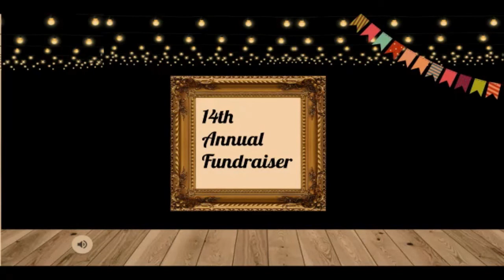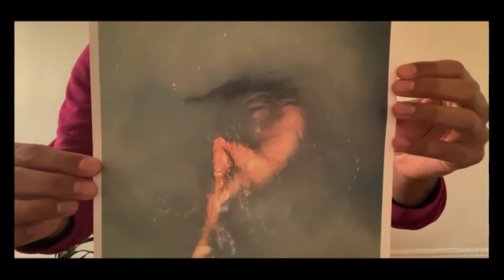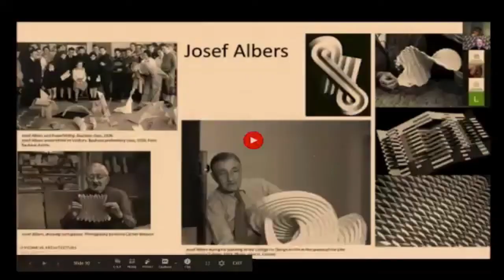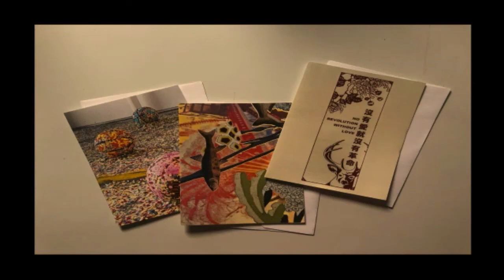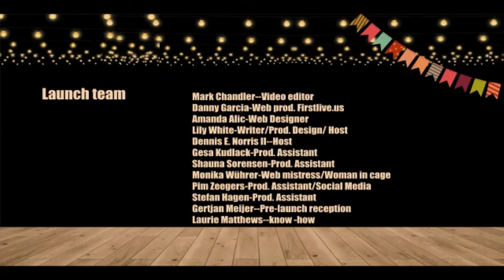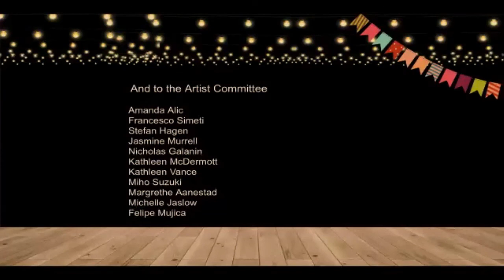Virtual Launch of 2020 Open Source Fundraiser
We kicked off our month-long fundraiser on November 6, 2020 with a virtual event featuring artists, performances, raffles and the opening of our online art sale! The art sale will continue through December 4, but be sure to shop early–available artwork is limited!

Artists participating in the sale include: Nicholas Galanin, Camilo Godoy, Matthew Jensen, Xyza Cruz Bacani and many more!